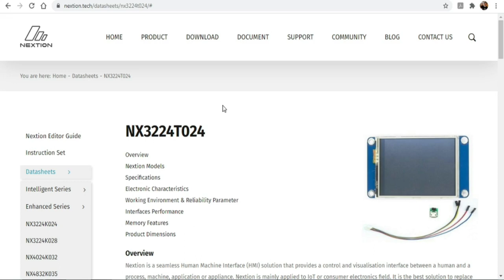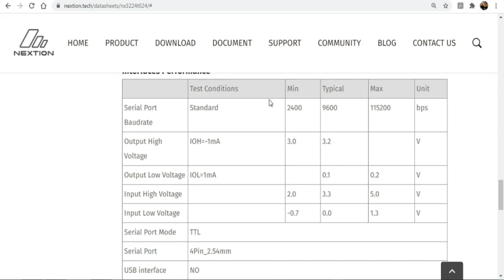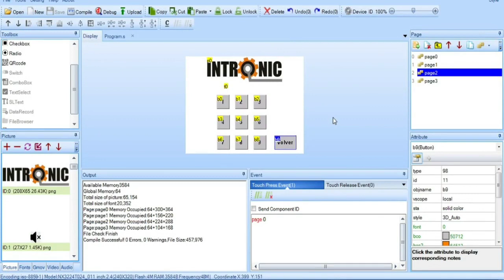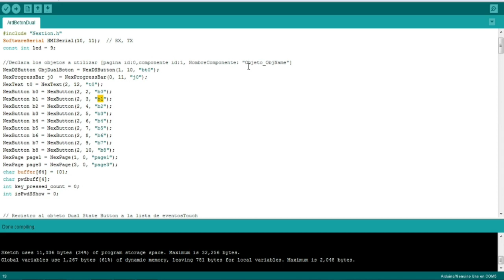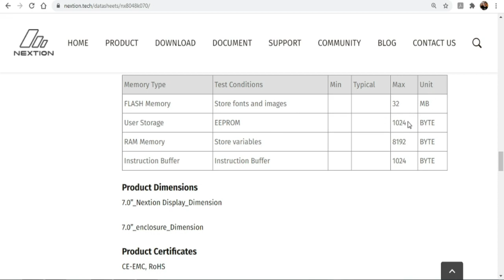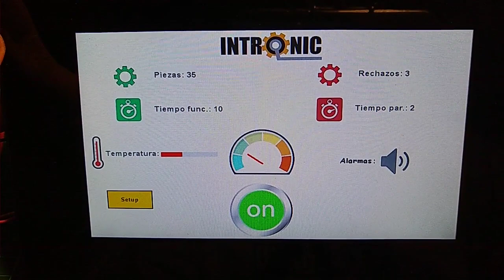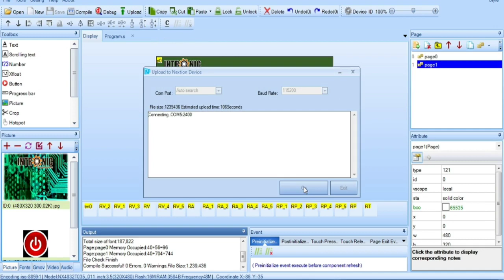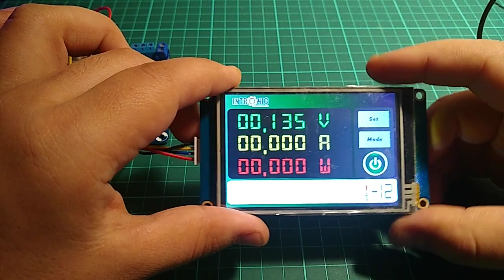Fuente de laboratorio casera - Parte VI - Pantalla Nextion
Analizamos y programamos la pantalla Nextion para nuestro proyecto de fuente de laboratorio.